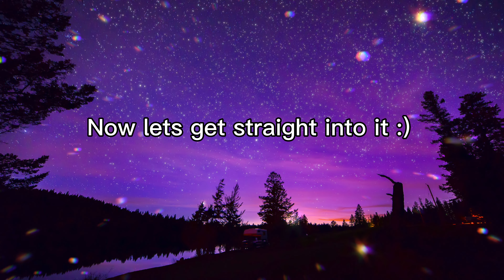ROBLOX Mic Voice Chat Part 1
this gameplay was crazy but also a lot of fun!!!